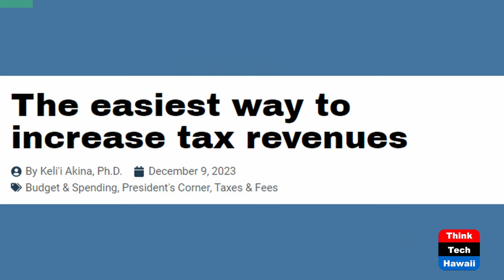3.5 Billion Surplus Vaporized (Talking Tax)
Time to Cut Taxes.  The hosts for this show are Mark Coleman and Tom Yamachika.  The guest is Daniel J. Mitchell.

Hawaii's state budget is in a precarious position.  It's a startling reversal of where we were at the beginning of the year.  Now, a sluggish economy has caused a large projected revenue surplus to vanish into thin air.

Lawmakers will be tempted to increase taxes rather than trim expenses.

Some economists, however, think that this kind of situation cries out for cutting taxes, not increasing them.  We'll be discussing various tax types and how taxes -- or the reduction thereof -- might help.

Underwriters:
Michael Sklarz
The Cooke Foundation
Hawaii Energy
Hawaii Energy Policy Forum
Hawaiian Electric
Galen Ho of Immersive Worlds
Kamehameha Schools